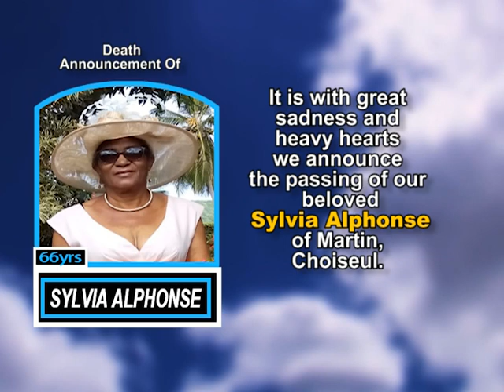Sylvia Alphonse short